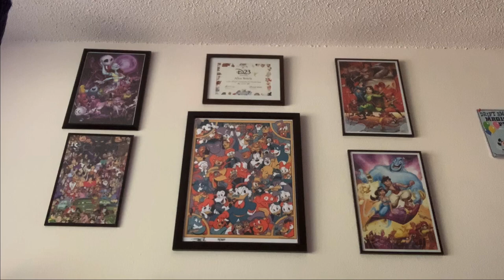Case file Ant Man